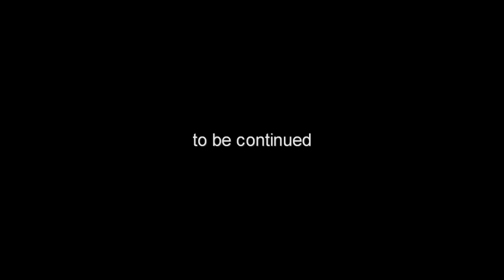SPORT AND ART - Julien Dupont - Best of Urban Trial Freestyle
This is my last experimental video for ride the world 2009 .Inh this videos Julien dupont is arround the world for massive trialx actions. Wall ride, slide, slid, burn, crash car, bridge attack ...This is trial freestyle